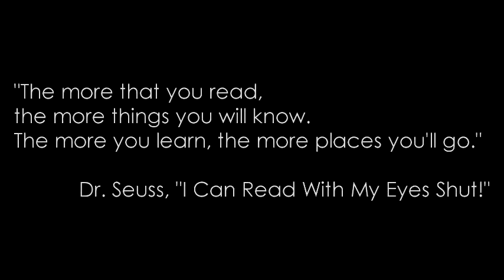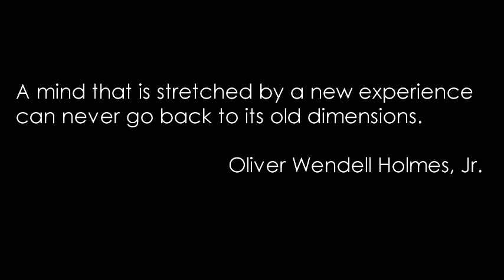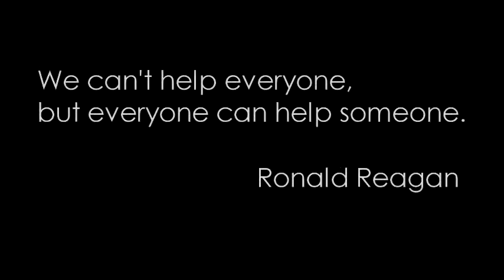School of the Week: Sampson-Webber Academy May 27, 2013